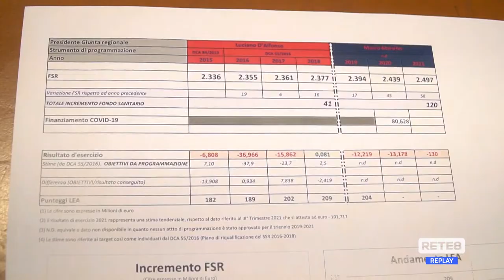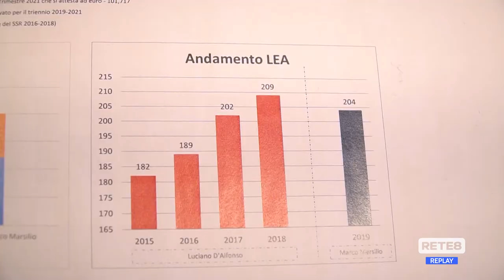Sanità - Il Pd critica l’operato del centro destra